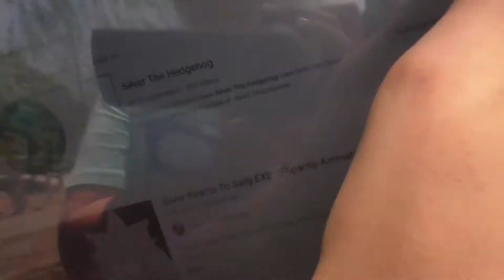Killer Koala (This Was Pointless to Make Part 5)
This was the best video I have ever made!